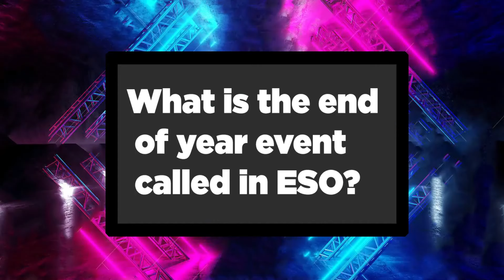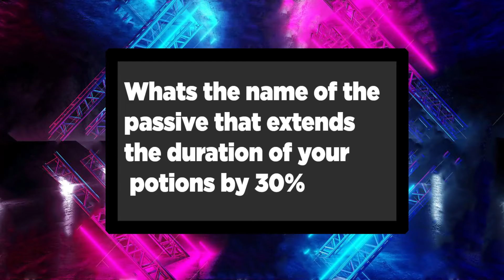ESO - Elder Scrolls Online Gameshow Episode1 Part1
Enjoy Episode 1 Part 1 of the first ever Elder Scrolls Online Gameshow!